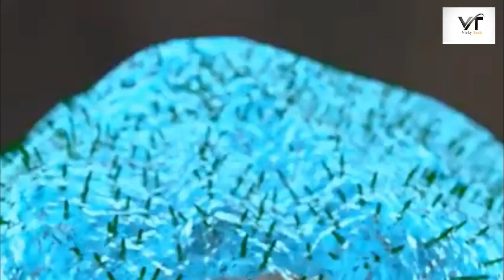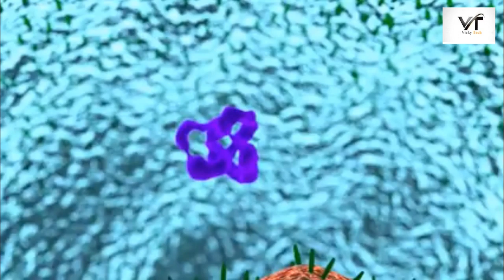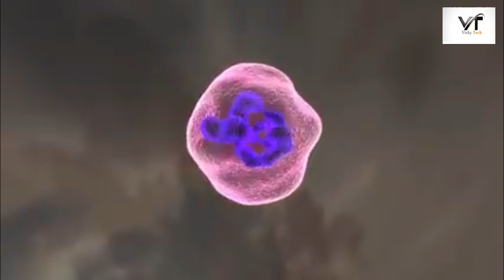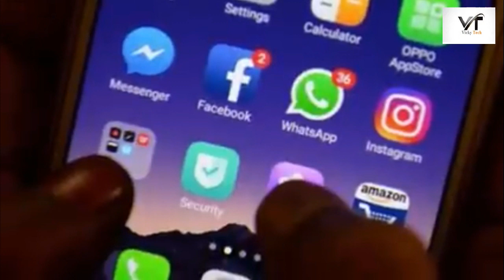What Is Corona Virus And How it is Spreading -China Main Azab Aya Tau Islam Kaisay Sacha Sabit Huwa